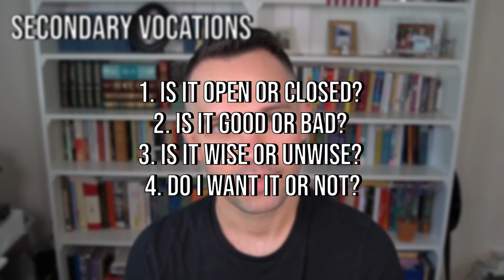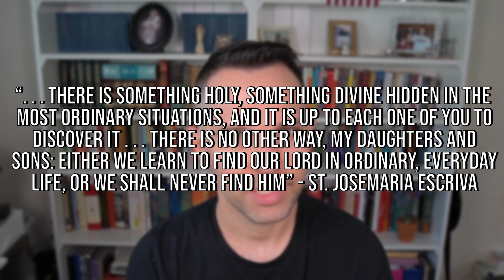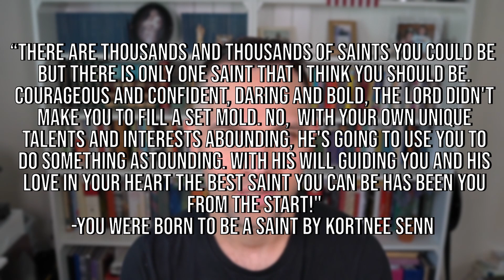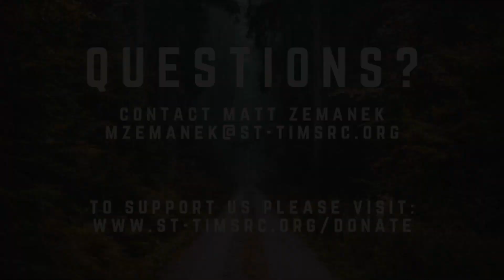Episode #33 - CALLED // Catholicism 101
In this episode, we talk about Vocations and how to discern what God is calling us to do with our lives.

Join us at 10:15am every Sunday in the Hall at Saint Timothy Catholic Church in Laguna Niguel, CA as we get back to basics and learn about our Catholic faith. All are welcome!

Video edited by Jason Wong.